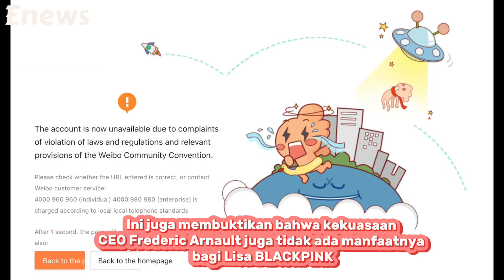Lisa BLACKPINK Disebut Hanya Alat Bisnis Frederic Arnault di Asia, Target Pasar Malah Kenak Boikot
Brand-brand mewah milik keluarga Frederic Arnault, LVMH, gagal menaikkan pendapatan di kuartal ini. Data kuartal telah dikeluarkan oleh LVMH (ada di video). Data tersebut dirilis tepat ketika ada rumor Frederic Arnault dan Lisa BLACKPINK putus, dan semuanya bermula ketika penggemar China meminta foto-foto  Lisa BLACKPINK dihapus dari Weibo. Celine dan Bvlgari juga sudah menghapus wajah Lisa BLACKPINK dari akun resmi mereka di Weibo.

Target pasar brand mewah itu tampaknya ada di China, jadi Frederic Arnault disebut tidak bisa berkutik selain melepaskan Lisa BLACKPINK. Di sisi lain, penggemar Lisa BLACKPINK di Asia juga disebut telah berkurang karena tampil di Crazy Horse.

Emang iya? Followers Instagram masih 90 an juta.